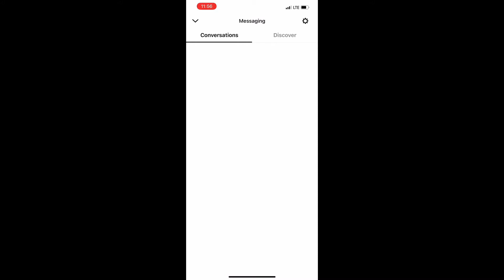Made for More 30 Day Devotional